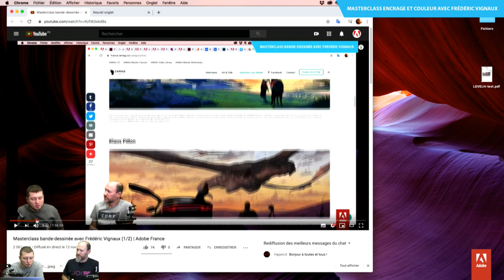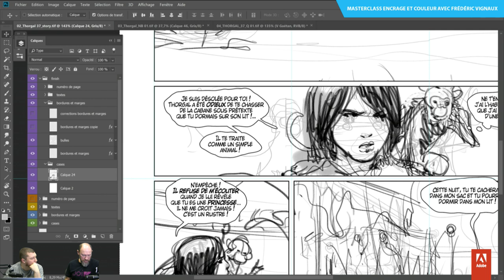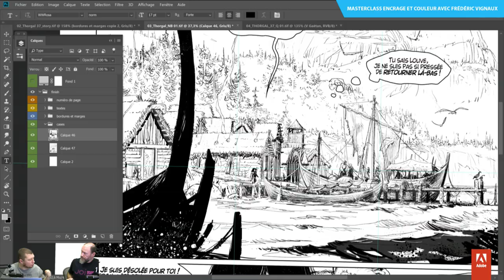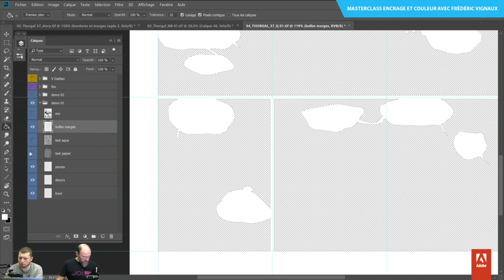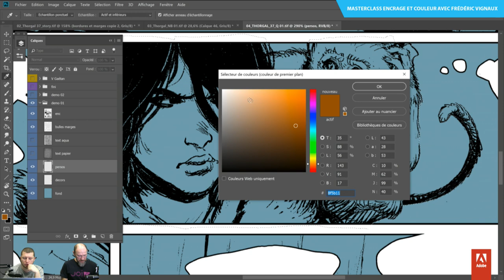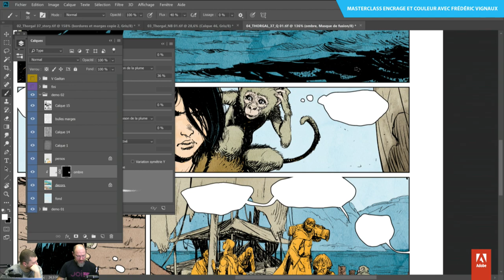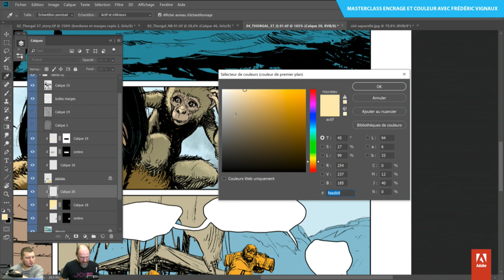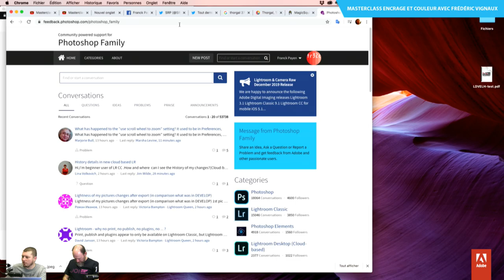Masterclass couleur avec Fred Vignaux (2/2) | Adobe France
Le temps passe toujours trop vite. En novembre nous avons reçu Fred Vignaux pour une session bande dessinée .
Durant celle ci, nous sommes revenus sur sa carrière, ses différentes bandes dessinées, historiques, au dessin, à la couleur mais aussi sur les couvertures.

On y a évidemment abordé Thorgal (il en a dessiné le tome 37 et s’attelle bientôt au 38), mais, si on a bien axé la session sur les différentes étapes depuis la conception des planches, nous avons décidé d’enchaîner cette fois-ci avec l’encrage et la couleur.

Pour savoir qui il est, c’est déjà en ligne, et pour la suite, ce sera en direct ici !